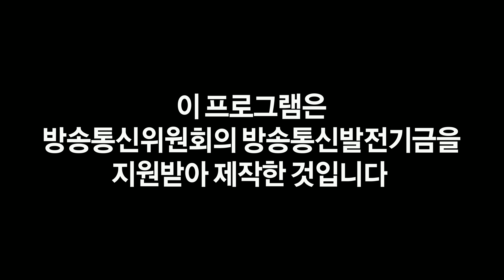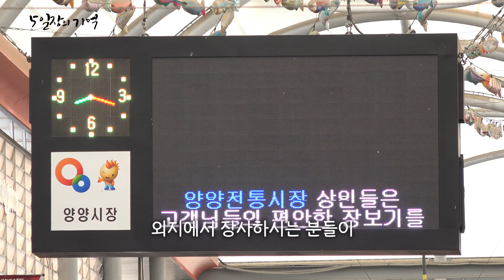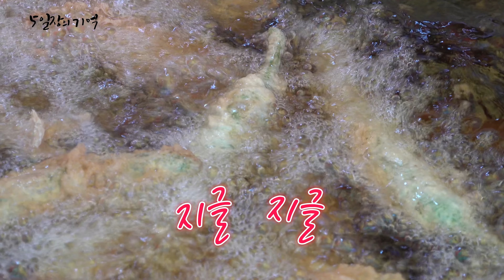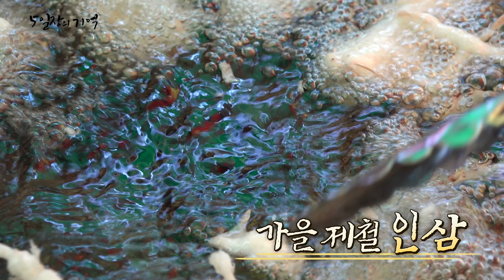양양5일장/극강의 단 맛 '못난이 배'/하루에 버스가 3번만 다닌다는 대치리 마을/평생을 한마을에서 살며 고향친구와 결혼했다는 할머니/21살에 장꾼으로 나선 강정 좌판의 사장님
공간탐험 5일장의 기억 에서 더 많은 콘텐츠를 즐겨보세요

양양5일장이 배 향기로 가득하다.
직접 과수원을 운영하신다는 어머니.
도매로 넘길 정도의 양이 되지 않아서 주로 5일장에서 파신다는데...
요즘은 배 맛을 알아주는 고객들의 택배요청도 심심치 않다.
특히, 실패를 거듭하다 재배에 성공한 일명 못난이 배는 그 당도가 극강이다.
좌판에서 시식 한번 하고 나면 사지 않을 수 없다는 '못난이 배!'
맛 한 번 보고 가세요

양양5일장이 서는 날이면 외지 상인들이 약 500명,
인근 지역의 할머니들 약 200명이 모여든다.
할머니들의 상품은 직접 지은 농산물

서울로 시집 갔다 고향으로 돌아 온 할머니
평생을 한마을에서 살며 고향친구와 결혼했다는 할머니
하루에 버스가 3번만 다닌다는 대치리 마을의 할머니

21살에 장꾼으로 나선 강정 좌판의 사장님. 올해 나이 25살
은퇴한 아버지의 좌판을 이어 받았다.
설탕을 넣지 않고 물엿을 온도에 맞춰 끓여내는 게 비법이다.

양양시장 상설공연장에 사물놀이패가 떴다
나쁜 기운을 물리치고 복된 일을 맞이한다는 벽사진경(辟邪進慶)

양양5일장의 별미 양미리튀김, 은어튀김

양양5일장이 늦송이로 경사났다
땅 속의 마지막 영양분을 쭉 흡수해서 향이 깊고 맛이 더 뛰어나다는 늦송이버섯.
늦송이를 5일장에 가지고 나온 심마니 부부는 신이 났다.
이렇게 늦게 나온 송이버섯은 처음 본다는 심마니
올해는 가을 기온이 높아서 작황이 좋지 않았는데 기온이 내려가면서 늦송이가 나타나기 시작했다.

은은한 향의 송이버섯 칼국수 vs 진한 향의 능이버섯 칼국수

공간탐험 5일장의 기억